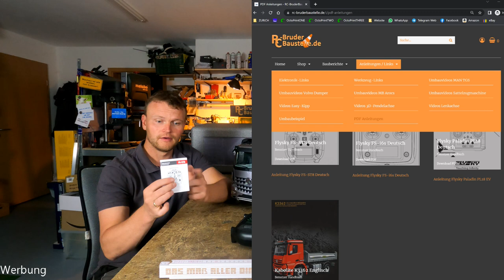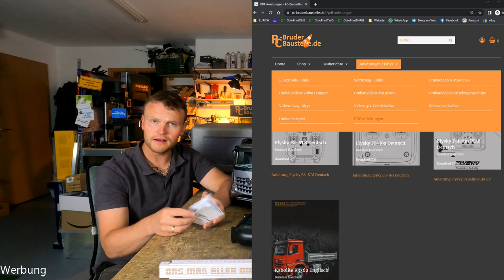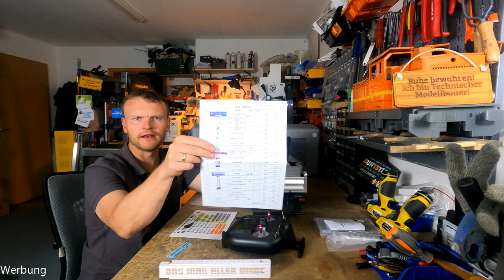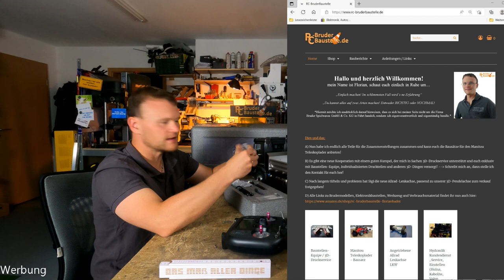Huina Kabolite K3362 Unboxing Hydraulic Dump Truck / Hydraulischer Kipper LKW 1:14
1. Das Differenzial ging nicht, weil ich es mit dem Holzklotz zum Aufbocken blockiert habe :-(
2. Das Öl, dass bei Modellbau Natterer dabei ist, wurde bereits ausgetauscht, ist gut und kann direkt verwendet werden!!

00:00 Einleitung
02:00 Inhalt der Box
11:35 Maße und Gewicht
14:00 Vergleich mit Bruder MAN 1:16
15:15 Technische Details
36:20 Rundumsicht

Meine Werkzeuge, Elektronische Bauteile, Verbrauchsmaterial und mehr: